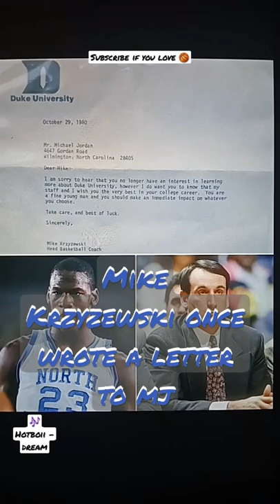coachk Mike Krzyzewski duke dukebluedevils bluedevils once wrote a letter to michealjordan